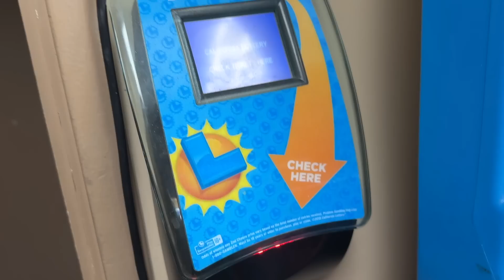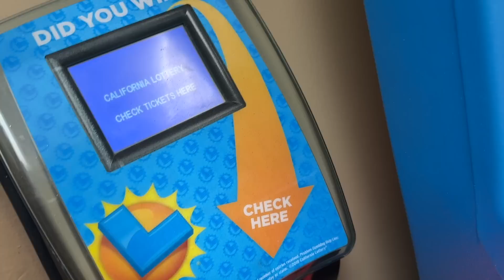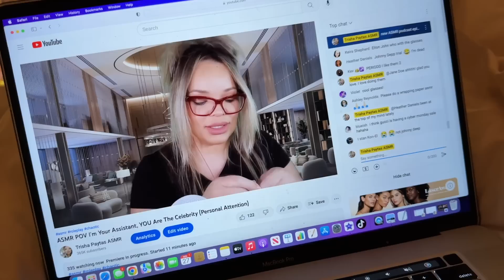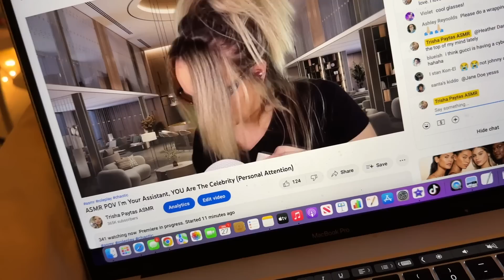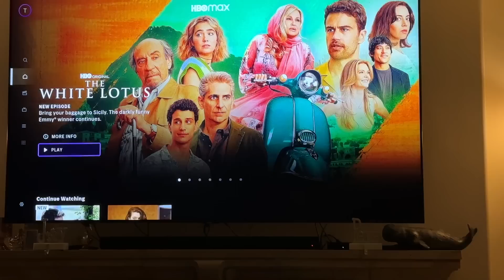VLOGMAS DAY 4 - The Cutest Baby Chair!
main channel  @blndsundoll4mj
asmr @TrishaPaytasASMR
podcast  @justtrishpodcast